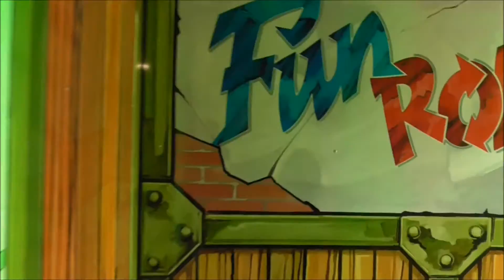Walktrough funhouse Heroes City (Koevoets - de Vries) - najaarskermis Amsterdam Dam 2016